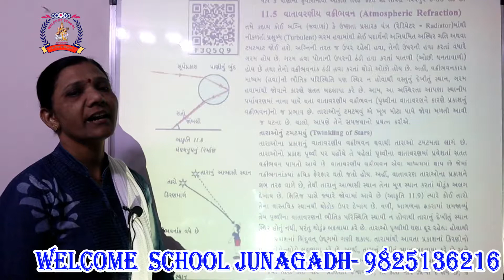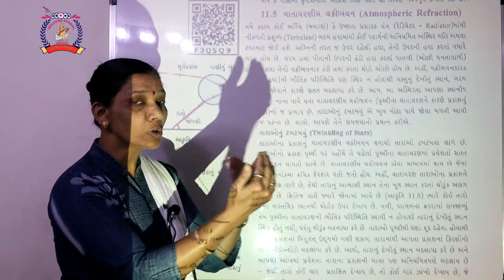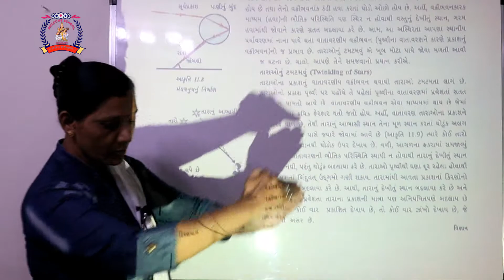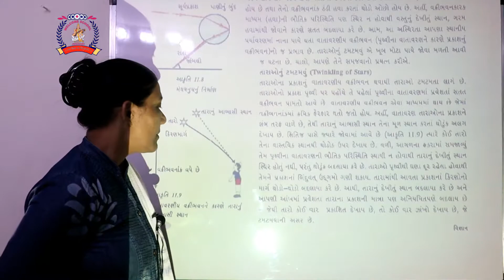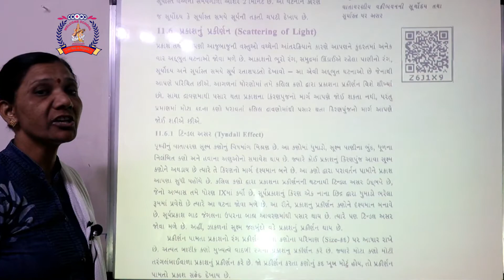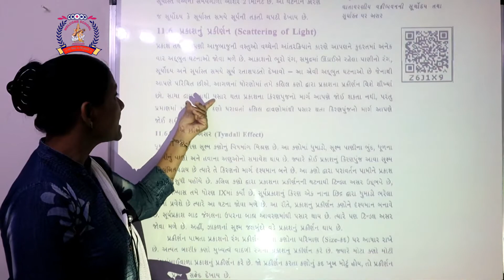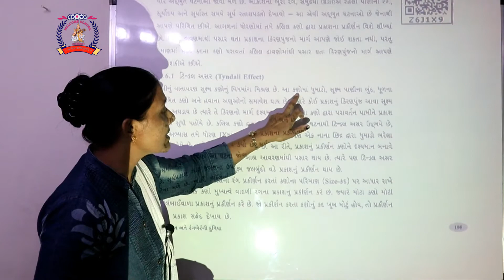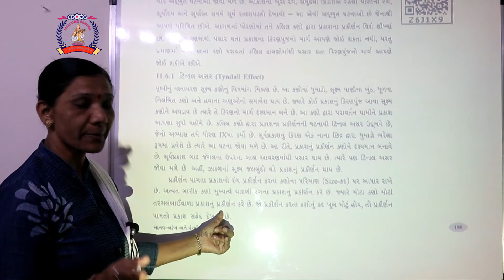CLASS 10 SCIENCE PART 52